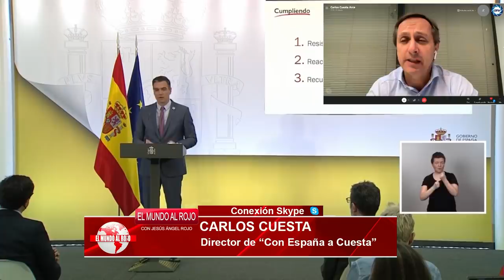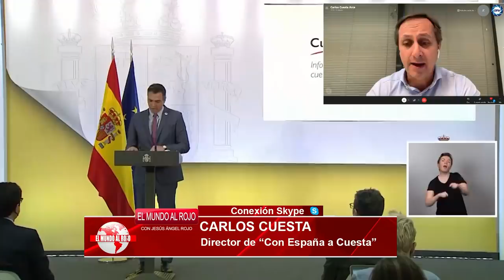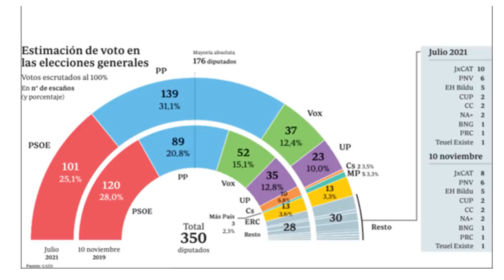Jesús Á.Rojo:💥JAQUE MATE a SÁNCHEZ💥, denuncian a ROBLES a la UDEF por tener 6 M en paraísos fiscales